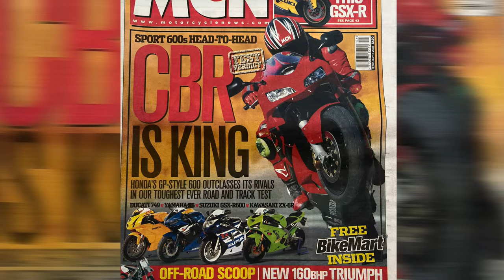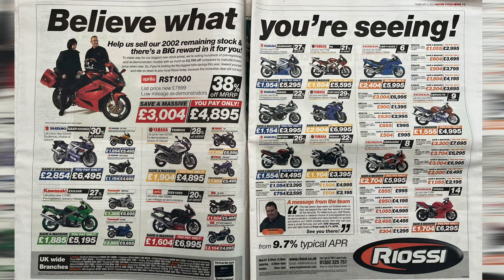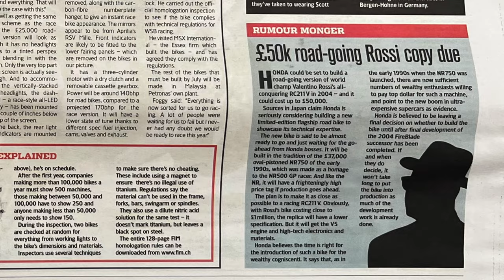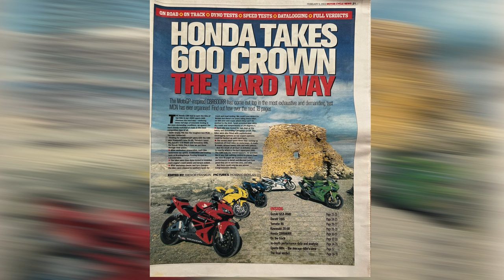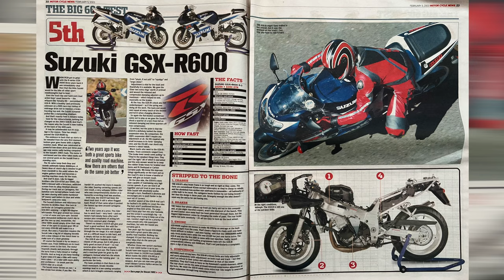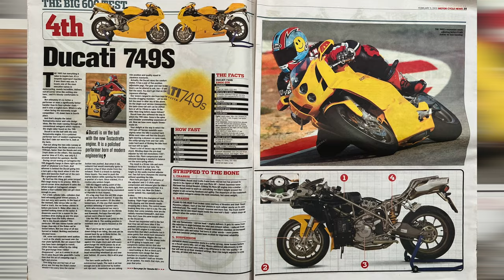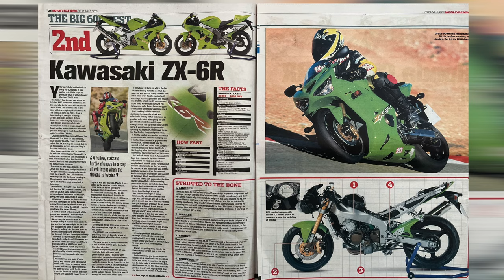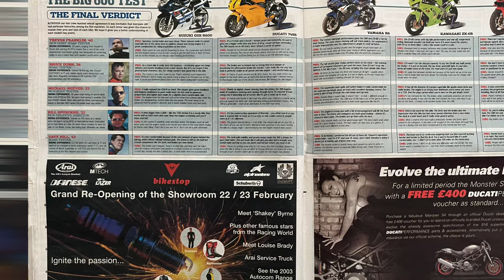Blast from the Past: My first supersport shootout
Living the dream at MCN's mammoth 600cc group test